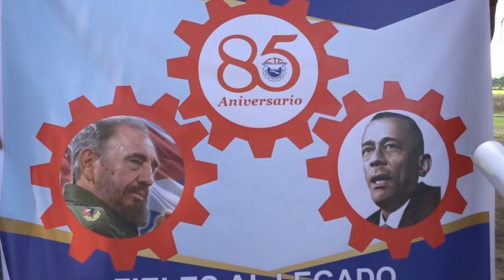Inician actividades en Granma como saludo al XXII Congreso de la CTC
Aprovechar al máximo la jornada laboral,producir alimentos, fortalecer el movimiento sindical,  capacitar a los dirigentes sindicales figuran entre  los principales acciones que se desarrollarán en Granma durante el proceso orgánico vigésimo segundo Congreso de la CTC.